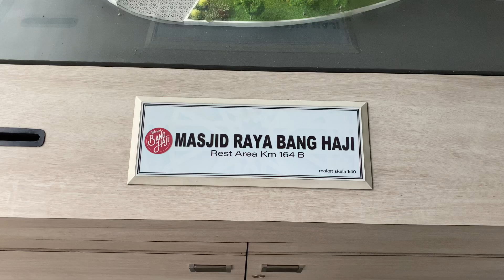Miniatur Masjid Raya Bang Haji KM 164 B Tol Cipali